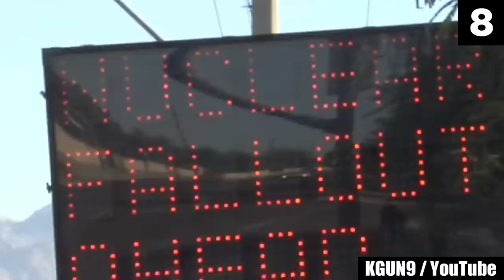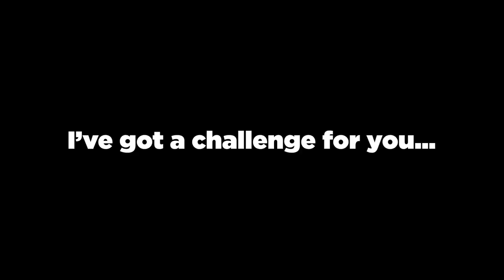Top 15 Scary Videos that Make NO Sense at All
Get ready, in this top 15 list, we are going to analyze some very scary videos that make no sense at all. The entries included are throwbacks of some of Chills’ favorites from the past few years, and they will leave you just as perplexed and confused as we were after they were found online. Watch a Top15s list narrated by Chills every week and stay ready for more scary videos in the future.

Entry Timestamps:
0:00 Number 15
0:50 Number 14
1:40 Number 13
2:19 Number 12
3:00 Number 11
4:59 Number 10
5:45 Number 9
8:25 Number 8
7:38 Number 7
8:25 Number 6
9:53 Number 5
10:34 Number 4
11:24 Number 3
12:01 Number 2
12:31 Number 1